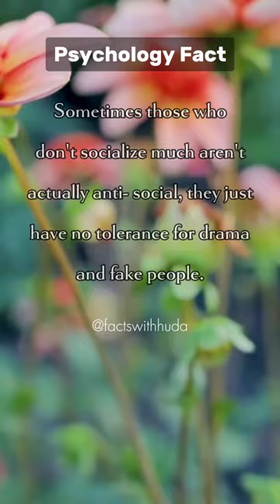Sometimes those whodon't socialize#shorts